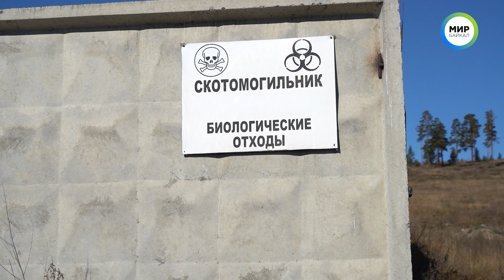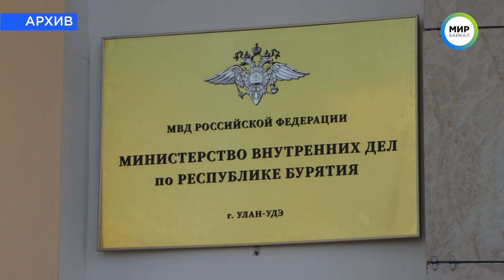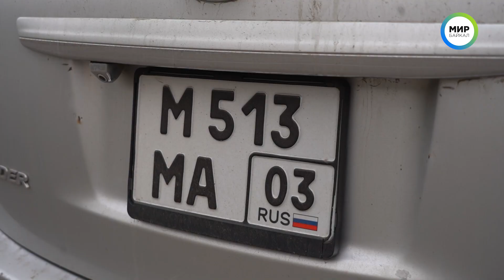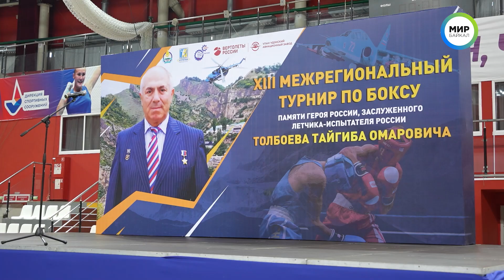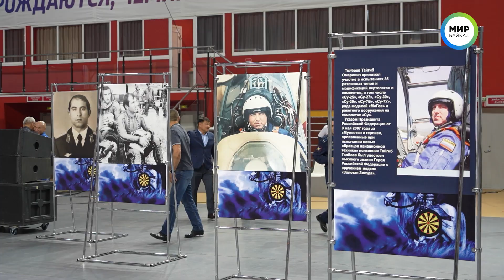Школьник из Бурятии: учитель избил меня! / Новости от 24.10.23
00:00 - Анонс
00:28 - В Улан-Удэ туши мертвых животных свезли к домам
02:23 - Смертельно опасное мясо продают в Бурятии
03:01 - В Бурятии увеличат штрафы за жестокое обращение с животными
03:42 - Хроника происшествий дня в Бурятии и Улан-Удэ
06:36 - В России перестанут штрафовать за квадратные номера
07:04 - Единое время запрета на шум введут в России
07:39 - В Бурятии презентуют национальное меню
09:54 - Турнир по боксу памяти Героя России
12:27 - В Бурятии пройдет турнир памяти борца Юрия Власко
13:43 - Балет «Бахчисарайский фонтан» прогремел на сцене театра оперы и балета